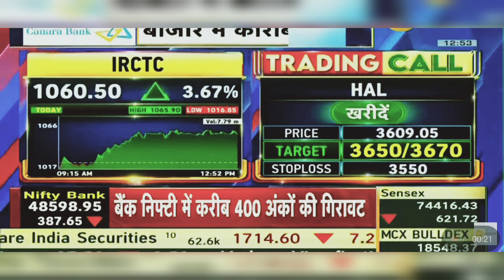IRCTC Share News Today: IRCTC Share News | IRCTC Share Latest News | 12th April 2024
Indian Railway Catering and Taourism Corporation is an Indian public sector undertaking that provides ticketing, catering, and tourism services for the Indian Railways.

irctc share,
irctc share down,
irctc,

railway stocks,
indian railway ctrng share price,
irfc share price target 2023,
irctc share price target 2023,
irctc share price nse,